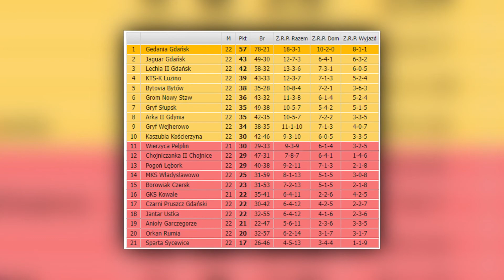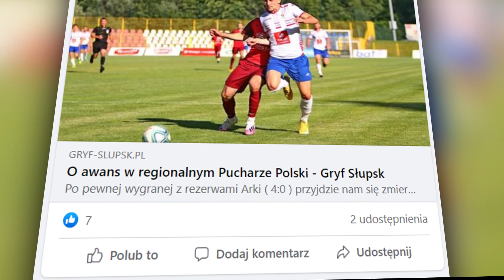Gryf Słupsk VS. Arka II Gdynia 4:0 - Szczegółowa Analiza Meczu | Piłkarskie Wtorki z Gryfem 26.04.22